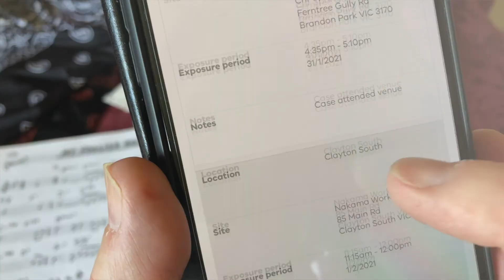My Lockdown Valentine Magda Williams/Chris Quinlan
My Lockdown Valentine
Magda Williams/Chris Quinlan

Made on phones during Melbourne Australia Lockdown Three 14.02.21